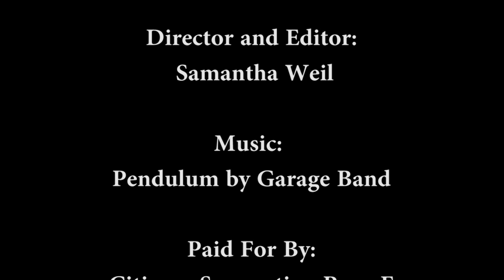What You Need To Know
Learn what you need to know about Propostion E. Proposition E is a bond issue in Olivette for the new municipal center.Get informed and get the facts, then vote on August 5, 2014.